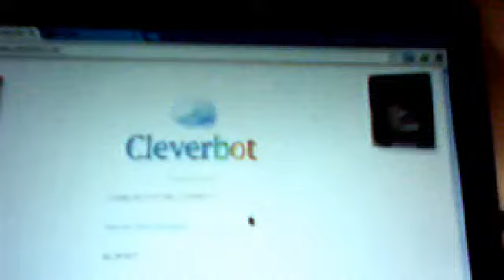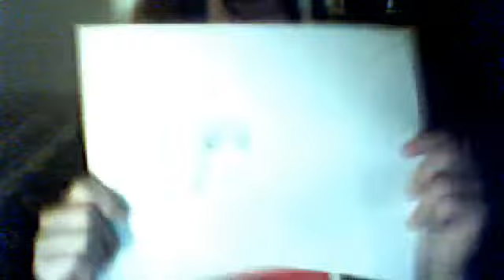DebWatch Video #2: CLEVERBOT SUCKS MAJOR DICK!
cleverbot sucks fucking dolphin dicks. WHY DOES IT SEEM SO RETARDED?!?!?!?!?!!